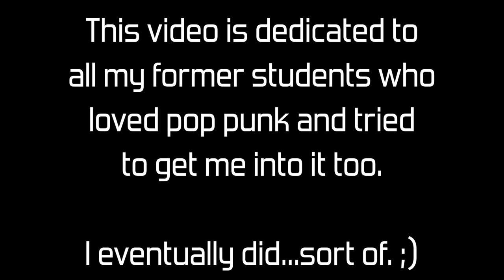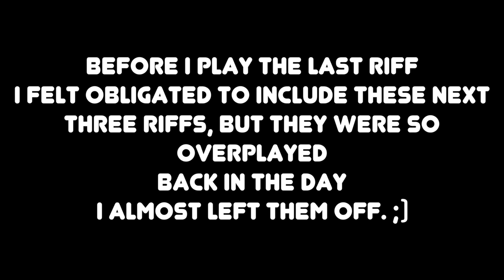The POP PUNK RIFFS That Won Me Over! (as a guitar teacher)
These are also the most requested riffs that many students wanted to learn.
This video was actually a ton of work to make. I thought it would be easy since it was pop punk and I'm used to metal but it wasn't the case. :)
Thanks!!!